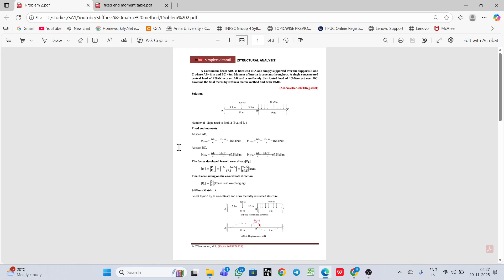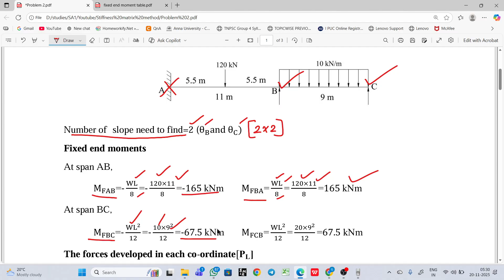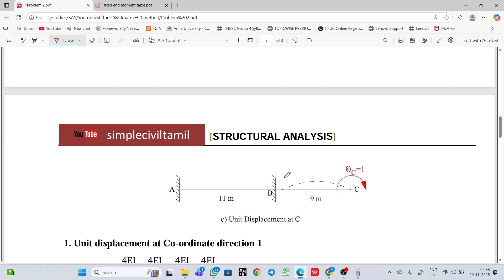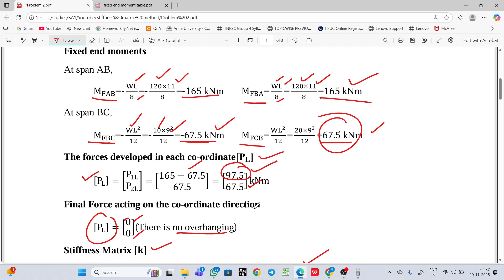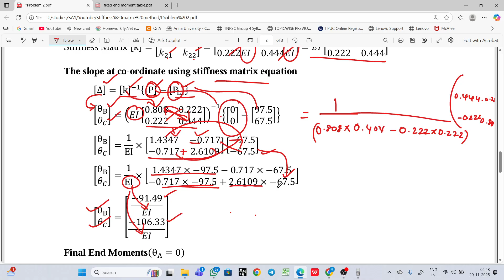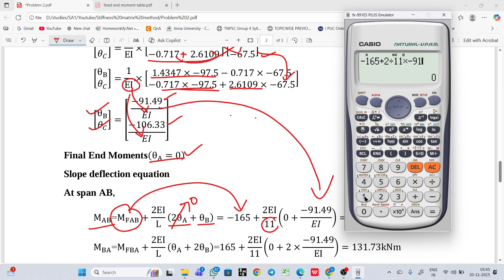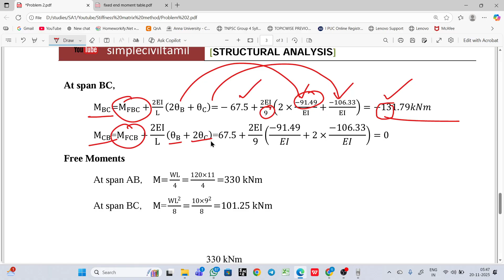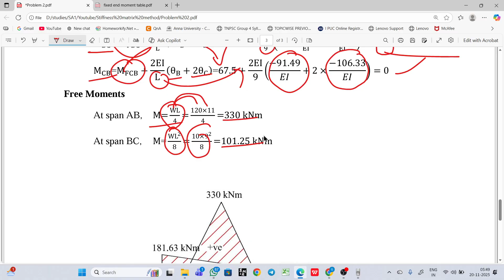Stiffness matrix method Problem 2